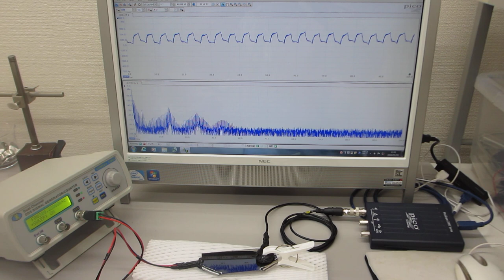超音波伝搬特性テスト（超音波の相互作用）